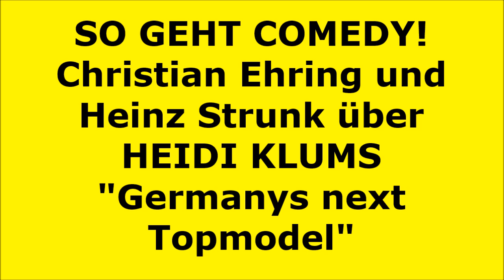SO GEHT COMEDY! Christian Ehring und Heinz Strunk über HEIDI KLUMS "Germanys next Topmodel"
Seinen vierzigsten Geburtstag feiert das Satire-Magazin "extra 3" in diesem Jahr - aber von Midlife Crisis ist nichts zu spüren. Im Gegenteil: Pünktlich zum Jubiläum ist die Sendung vielleicht populärer denn je, hat in der ARD einen prominenten Sendeplatz erhalten und mit dem türkischen Präsidenten Erdogan eine denkbar prominente "Werbefigur". Sein vehementer Protest sorgte jedenfalls dafür, dass sogar der amerikanische Sender CNN in diesem Jahr über das "extra 3"-Spottlied "Erdowie, Erdowo, Erdowan" diskutierte.